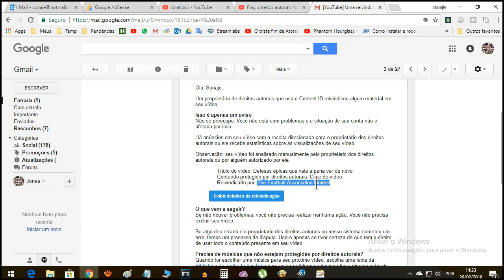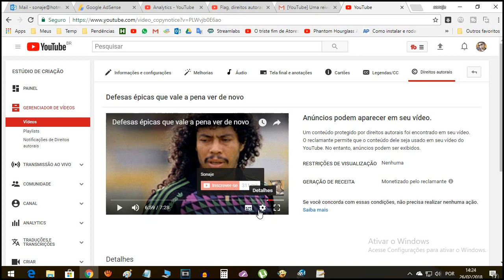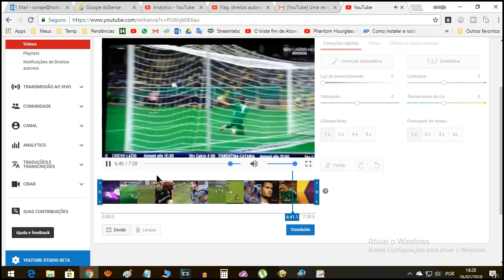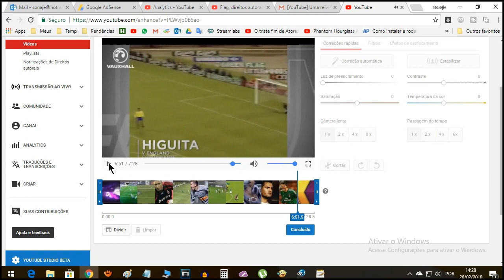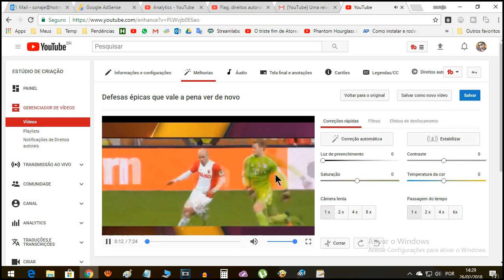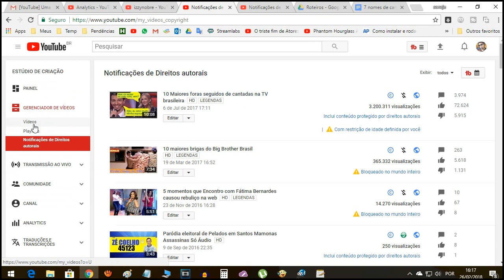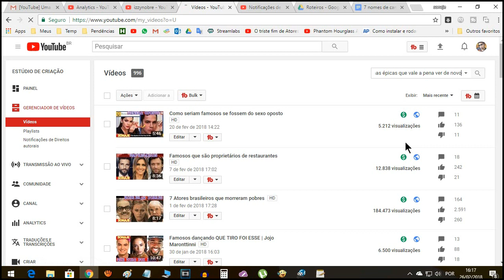Como remover flags de vídeos no YouTube, sem reupar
Se você faz compilados e sofre com flags automáticas e manuais de direitos autorais, você precisa ver este vídeo. Aqui dou uma dica que vai resolver boa parte dos seus problemas. Tenho usado isso a mais de um ano e tem me ajudado a remover flags por direitos autorais de vários vídeos.